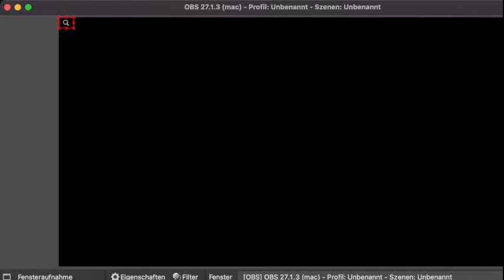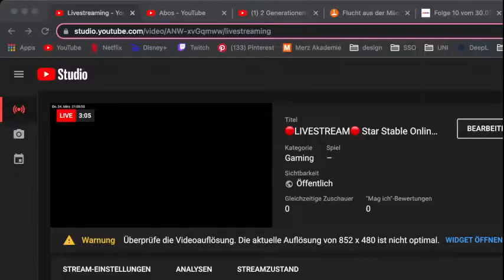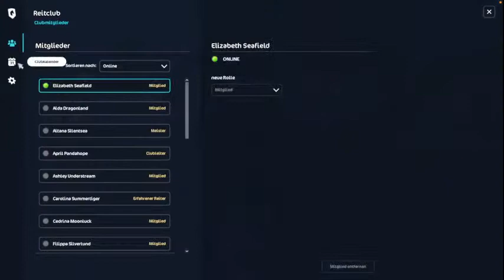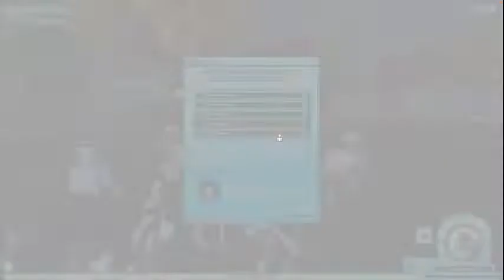🔴LIVESTREAM🔴 Star Stable Online - Elizabeth Seafield💕 Server 2🍁⭐️